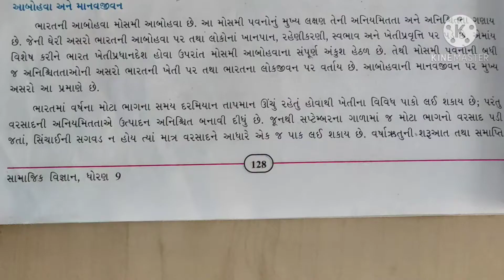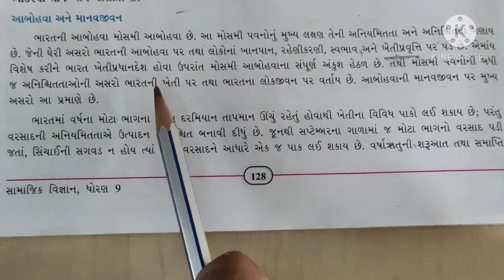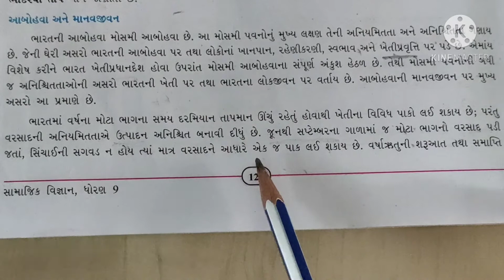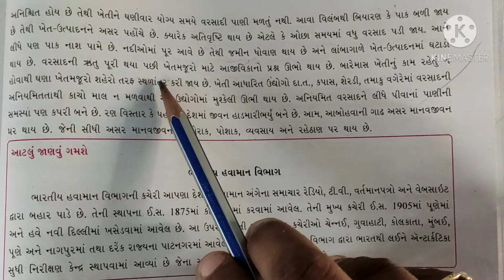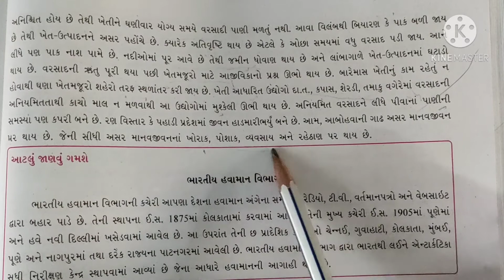STD;9 SOCIAL, CH.16,S.D.K.V.